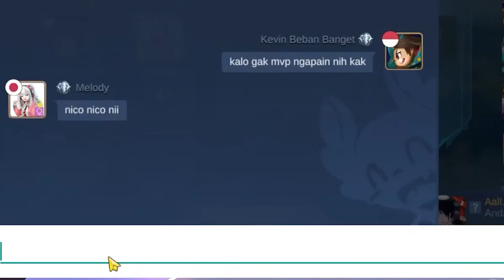Viewers Kevin Malah Dukung Cemol Gita [Kevin Vangardo/MAHA5]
Kalian dukung siapa guys

(100 Clips) Buyung Asmara Qondhi
(100 Clips) penggemar mine